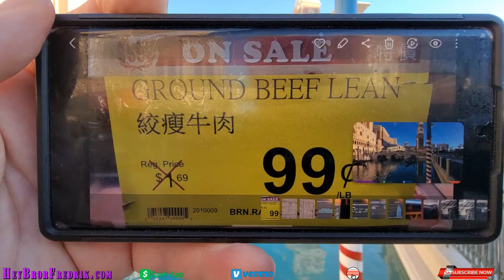🚨 LAS VEGAS LIVE - TUESDAY IN LAS VEGAS IRL NOW! ☝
EXPLORING THE LAS VEGAS STRIP ON A TUESDAY NIGHT!

Join me Live for a Tuesday Las Vegas IRL from the fabulous Las Vegas strip, Las Vegas news, chat and a whole lotta fun! Tonight's subjects include the latest news on Las Vegas and whatever else might pop into my head!

✅ Bror Fredrik - Raw and Uncensored!

Your daily dose of real talk, satire, social and cultural commentary, vlogging, motivation and a few laughs along the way!

Nothing but sleep, relaxation and meditation music produced by me!

✅  Mailing Address
Bror Fredrik
6130 West Flamingo Rd
Suite 659